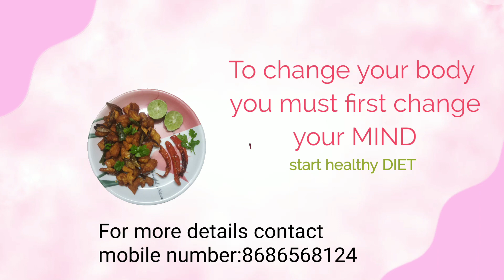Healthy Weight Loss with Homemade Food